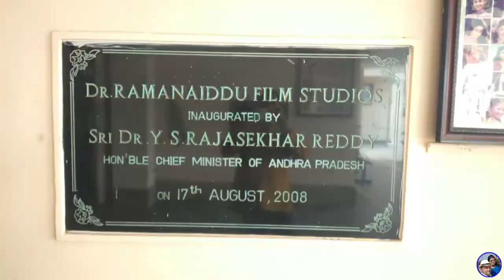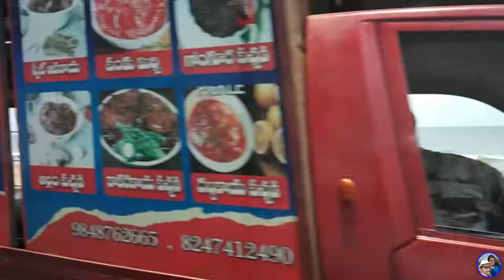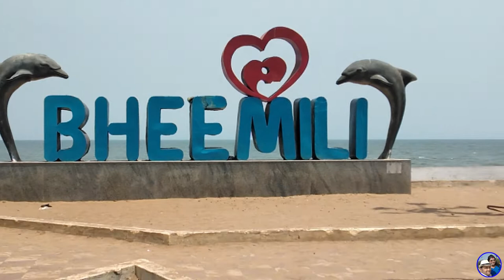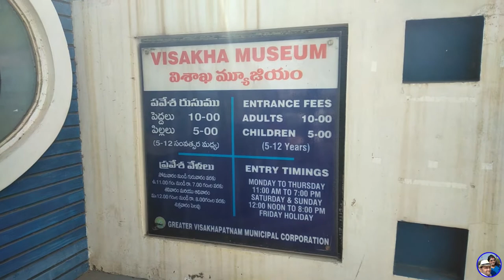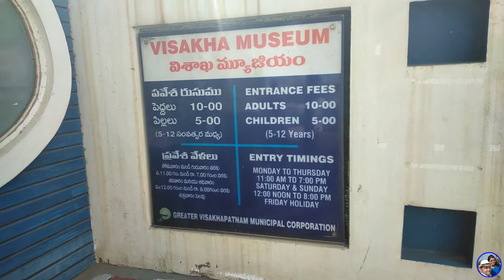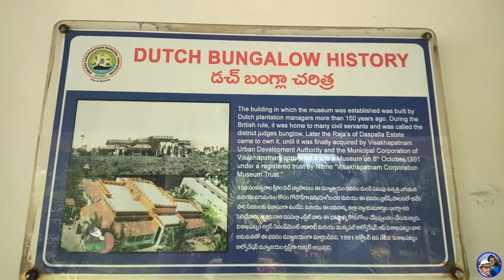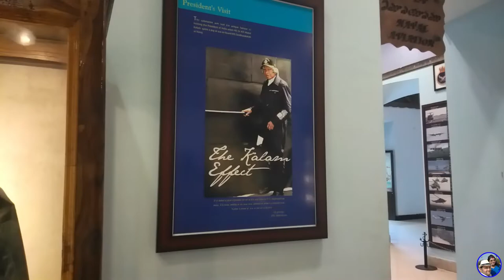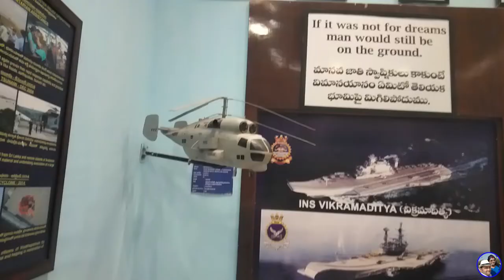Vishakapatnam sightscenes/Ramanaidu Film Studio/Rishikonda Beach/Bheemili Beach Vizag/Visakha Museum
Hello friends welcome to Hullor adda with Puja. Today I shared the best tourist places of Vishakapatnam. We traveled Ramanaidu Flim Studio , Rashikonda Beach, Bheemili Beach and Visakha Museum.

Ticket Price -
Ramanaidu Flim Studio = 60/- Per head
Visakha Museum = Adults = 10/- per head
                                    Children = 5/-
Lunch = Sandhya Hotel
Address = Sagar Nagar, Beach Road, Vishakapatnam
Foods Available =
South Indian , North Indian and Special Bengali food.